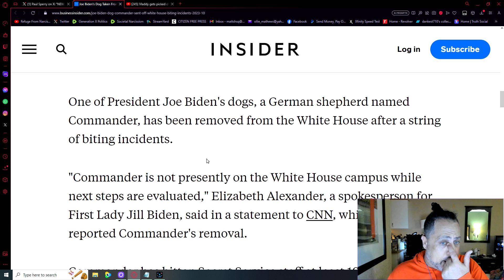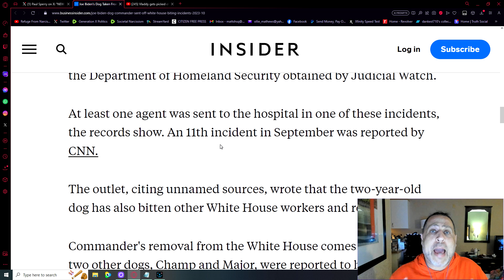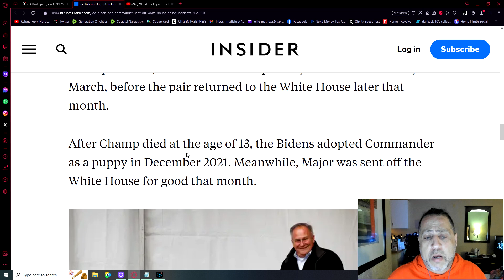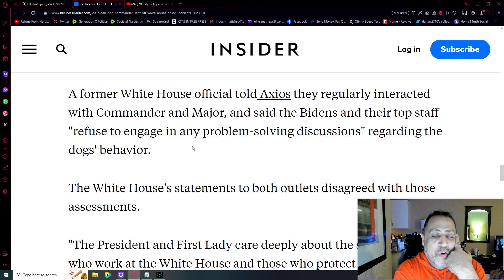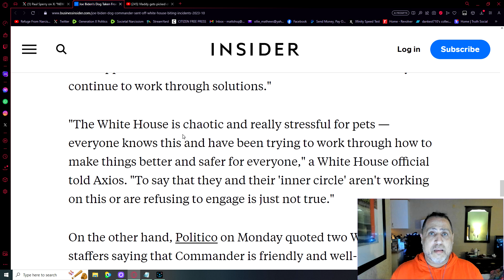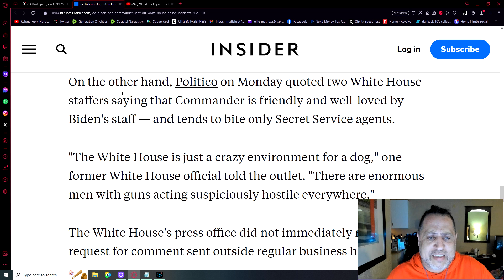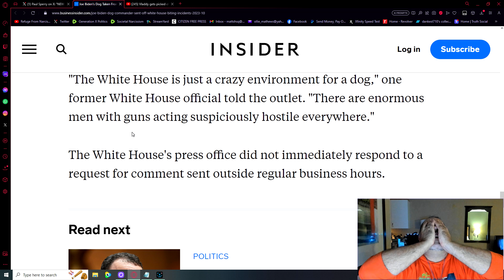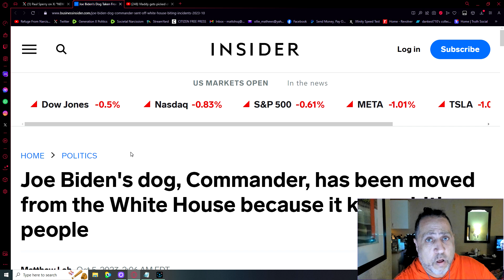The Biden's Are Pitidiots With German Shepherds